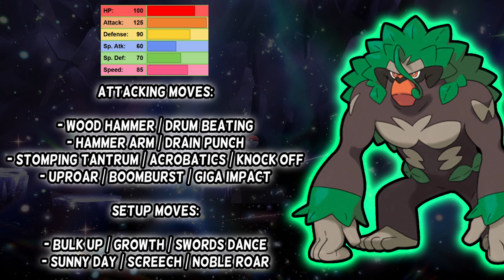BEST Pokemon To Use Against 7 STAR RILLABOOM In Pokemon Scarlet And Violet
In this video I'll be showing off the best pokemon to take down the new 7 star tera raid Rillaboom so you can get your Mightiest mark Rillaboom and even go for shiny Rillaboom so sit back and enjoy the video

0:00 - 7 Star Rillaboom Overview
3:21 - Galarian Zapdos
5:11 - Koraidon
7:11 - Annihilape
8:37 - Iron Hands
9:50 - Bronzong
10:58 - Avalugg
13:26 - Toxapex
14:41 - Zamazenta

This video will be going over the best build to beat 7 star Rillaboom